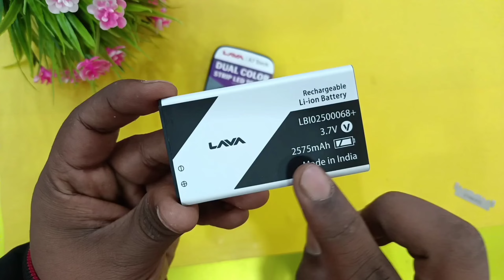New LAVA A7 Keypad phone ⚡Big Battery 💥Loud speaker